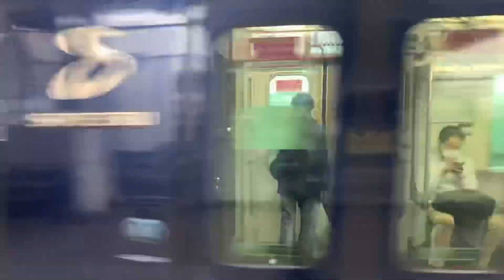6月9日・10日・12日・14日に撮影した相鉄線まとめ！